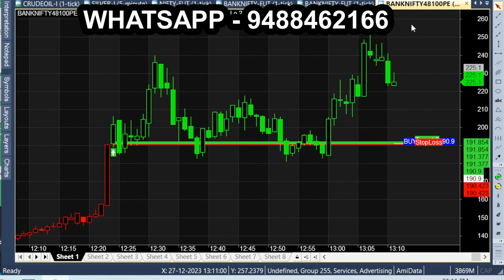100 Point ++ Bank Nifty Option Strategy | Intraday Formula Strategy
Booked 100 Point++ Bank Nifty Option Strategy, Intraday formulated strategy.